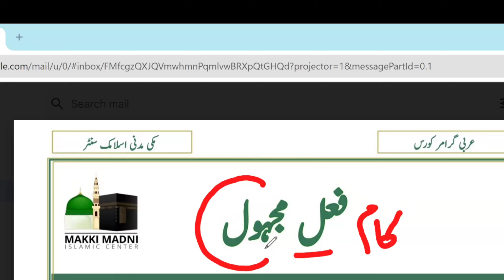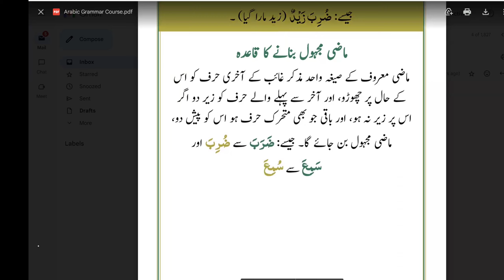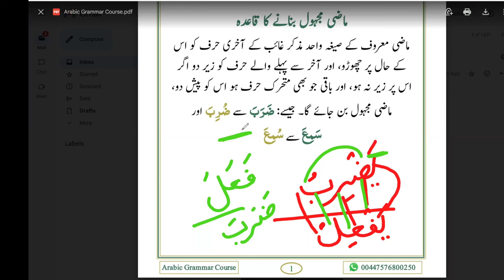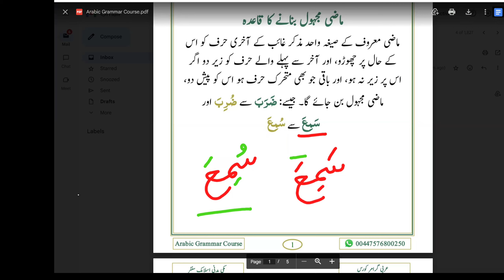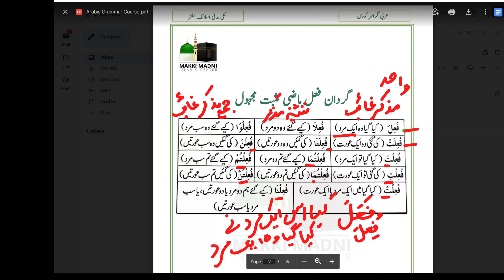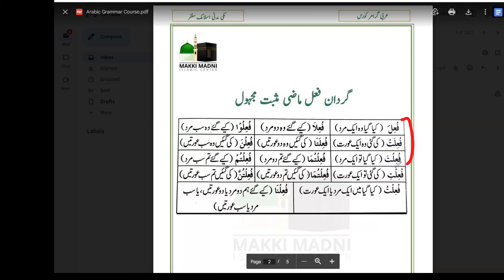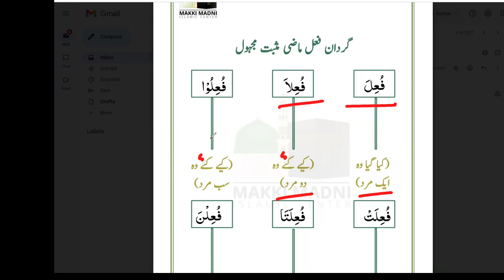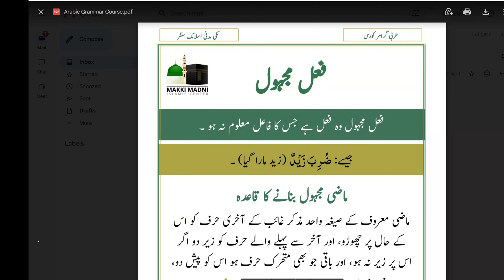fail mazi majhool ki gardan|فعل ماضی مجہول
fail mazi majhool ki gardan|فعل ماضی مجہول|Makkimadniislamiccenter#online Quran classes#